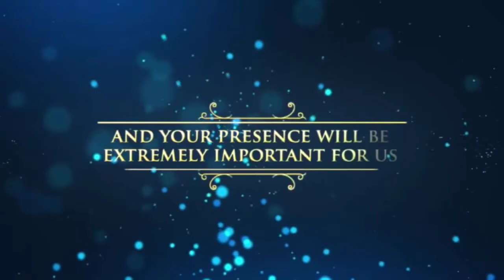Hearty Welcome to Jhirpani Parish